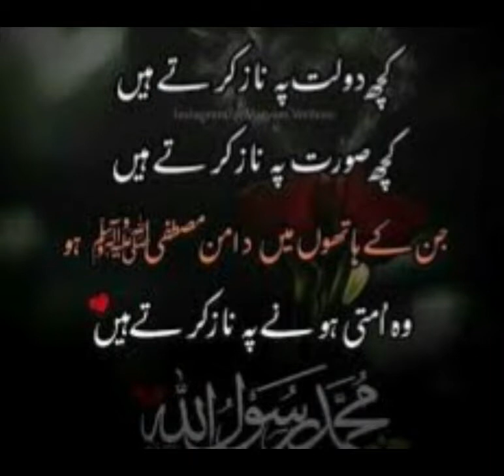Khushi Is Hazrat Muhammad (PBUH) Ki Ummat Hona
Prophet Muhammad (PBUH) was the most generous, the most patient ,the most merciful, the most truthful, and the most honest.  So his people called him the trustworthy .